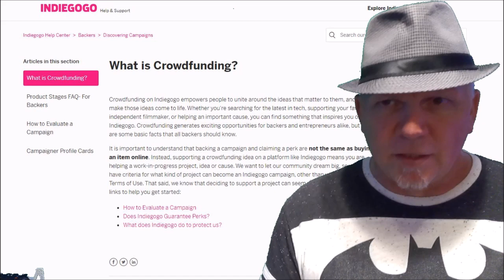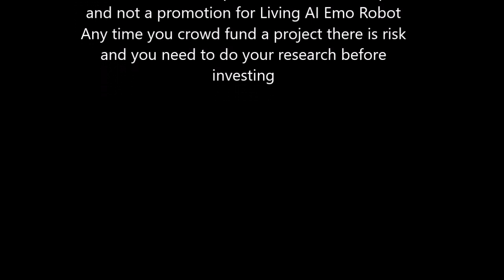Living AI EMO needs a fighting chance The Robot Community needs Competition and a fair market place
Living AI Emo is a small desktop robot being marketed as an AI Pet for your home.  If you are into robots and robotics then you are always looking for the next robot that will move the robotics marketplace along, to the next step.   This is only going to happen with competition throughout history, competition has driven the success of companies like   Ford vs Chevy,  Coke vs Pepsi the list is long of similar products but in the end, they are not exactly the same.  Driving each company to drive its products to the consumer base and create rivalries and discussion over which product is better or does it best.   We as consumers benefit from this and advancements happen because of this.

The small robot desktop arena needs this competition to drive the market along with the rest of the robotic market place.    In this time of crowdfunding, we have seen more failures then success, small start-ups creating robotic products that seem to offer the world something different but falling shot or never coming to fruition.   But does this mean we stop pushing the narrative and advancement of robotics?  I would say a negative ghost rider!   It is hard enough for a start-up robotics company such as Living AI to get off the ground and to bring a product to market but add to that unproven corporate practices from outside influences the mountain seems to grow higher and almost unclimbable.   But as a consumer, we want these mountains climbed because they provide advancement.   Now I am not saying that Living AI's Emo robot is this super High tech robot that will change the world or even saying that Living AI's  EMO robot will be successful because history has already told us the consumer there are more failures than success.

But at this time there is no real competition in this market place and as we know Anki successfully brought consumers Cozmo and Vector to market and still failed and Jibo was brought to market and failed in spite of their success of actually making it out of production.   Now I have been a Vector owner since the beginning I also have my Cozmo and  Moorebot and countless other robots and I expecting more in the future.   Each of these robots has brought something to the robotic market place.   But should another company interfere with the advancement of the market with an unproven accusation?  That in turn does not further the advancement of there product and lessen the market of competition?  So in this video, I will share my personal views and I would love to hear your personal views on the subject.  I believe Living AI EMO needs a fighting chance and The Robot Community needs Competition and a fair marketplace.